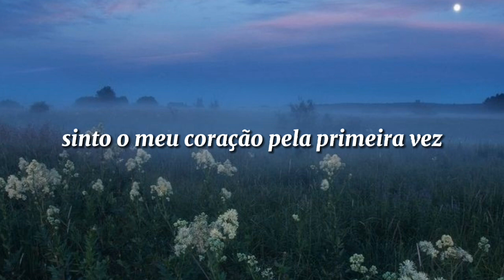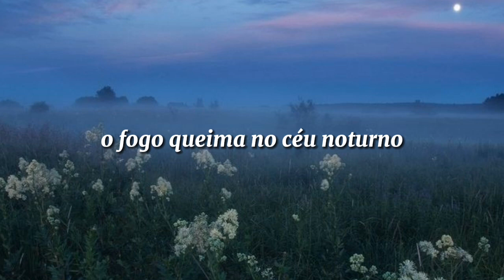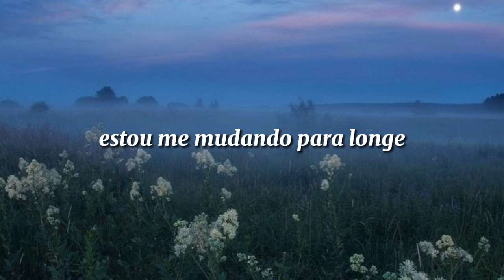hollowcoves - Coastline (tradução)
cantor: hollowcoves

Letra/Lyrics:
I'm leaving home for the Coastline
Some place under the Sun
I feel my heart for the first time
'Cause now I'm moving on, yeah

And there's a place that I've dreamed of
Where I can free my mind
I hear the sounds of the season
And lose all sense of time

I'm moving far away
To a sunny place
Where it's just you and me
Feels like we're in a dream

The summer air by the seaside
The way it fills our lungs
The fire burns in the night sky
This life will keep us young, yeah
Keep us young

And we will sleep by the ocean
Our hearts will move with the tide
And we will wake in the morning
To see the Sun paint the sky